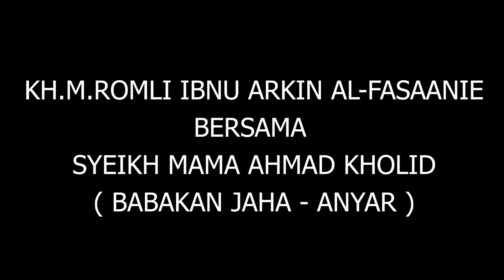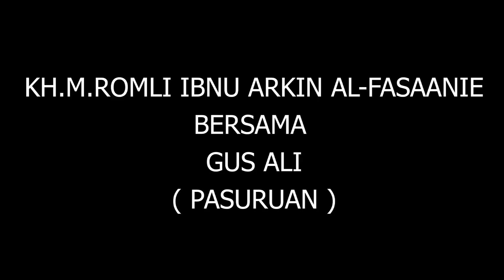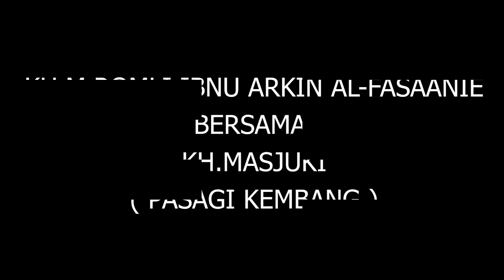FOTO FOTO BERSAMA SEBAGIAN ULAMA KHARISMATIK ( KH.M.ROMLI IBNU ARKIN )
wassalaaam .